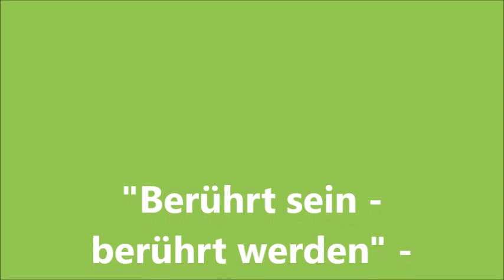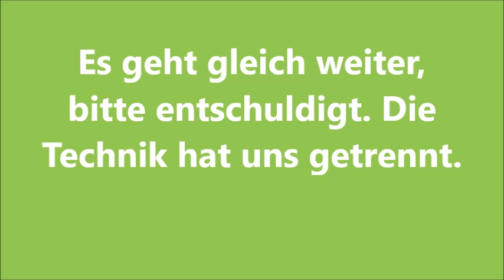Let's go Psychomotorik - "Berührt sein - berührt werden" mit Prof. Dr. Amara Eckert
Silvia Bender-Joans spricht in ihrem Wohnzimmer-Interview mit Prof. Dr. Amara Eckert über die Bedeutung der Berührung für unsere Miteinander.